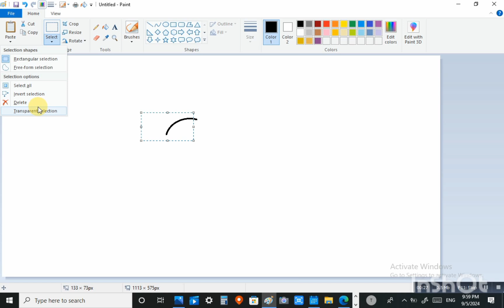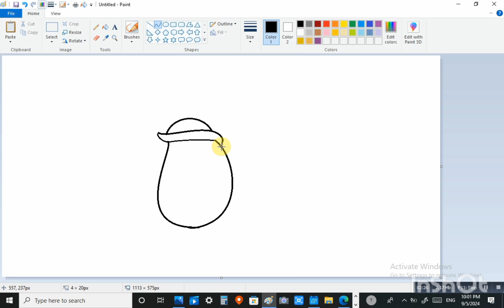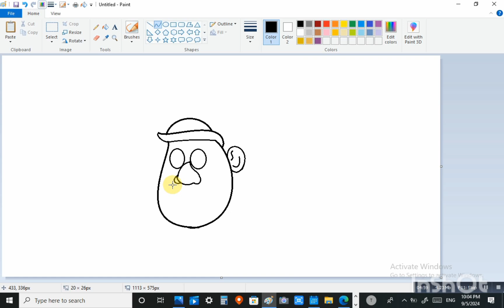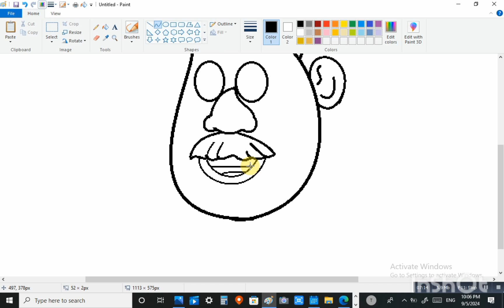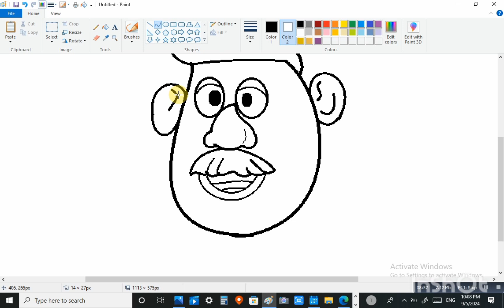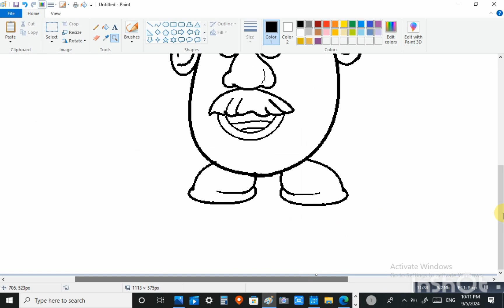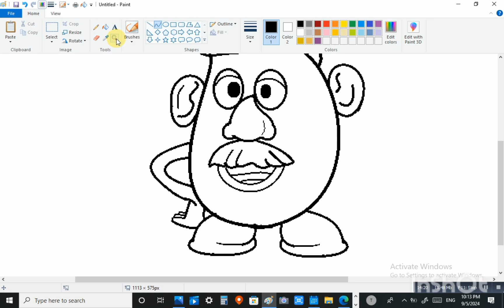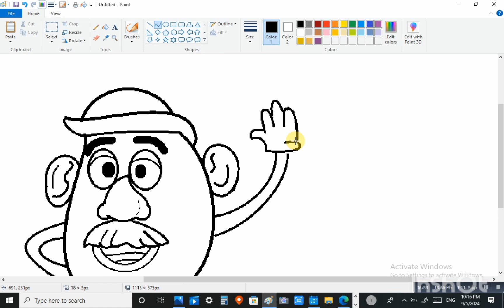Cartoon drawing tutorial on Ms paint| drawing tutorial step by step